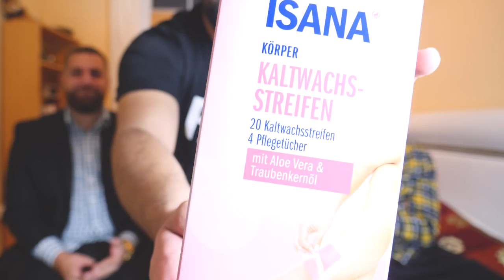INDER VS. TÜRKE ! - DÖNER WETTESSEN (FINALE) 😱 🔥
+ BESTRAFUNG!!

💥 JEDEN TAG 20 UHR EIN NEUES VIDEO 💥